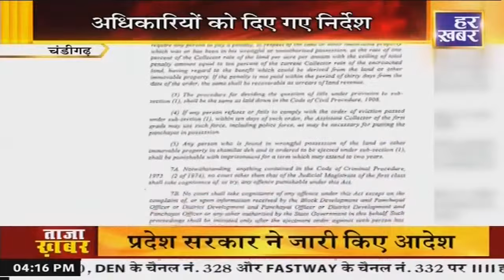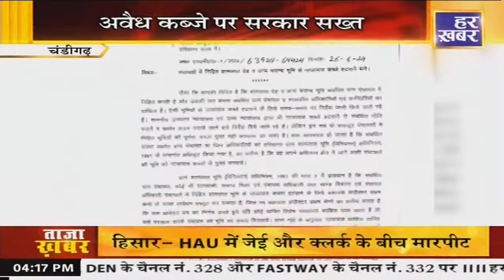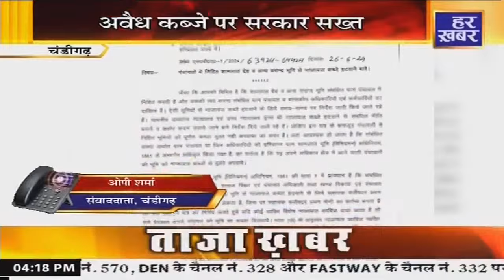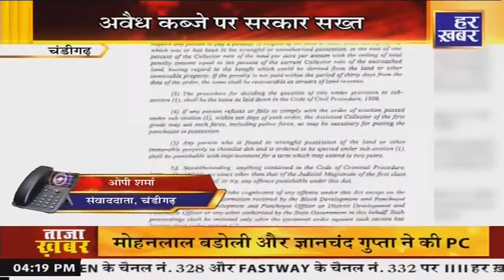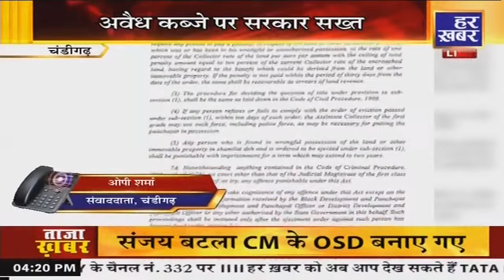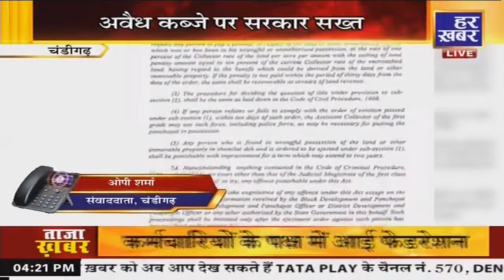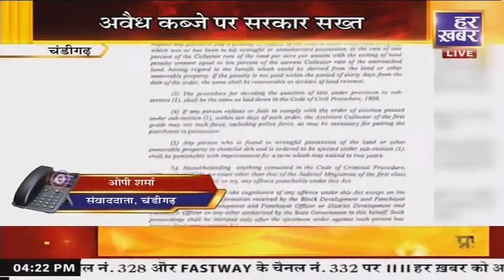बड़ी खबर | Haryana | 4 PM || 27 June, 2024 || Haryana News || Har Khabar